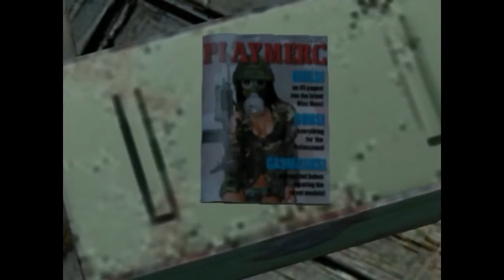Far Cry Let's Play #1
Welcome to my Far Cry Let's Play. I am going to be playing on medium difficultly. This is my first time playing tru the game, so I might miss a few things. This game is so much fun I would recommend for you to try this game out.